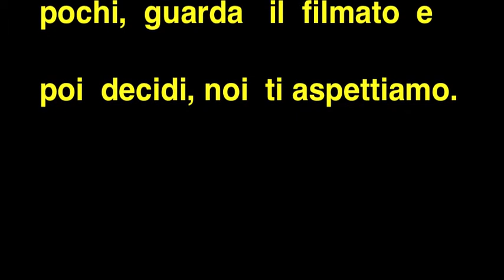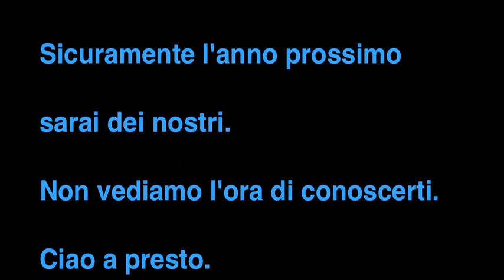CITTAREALE: IERI, OGGI, DOMANI. - SCIARE SUL TETTO DEL LAZIO